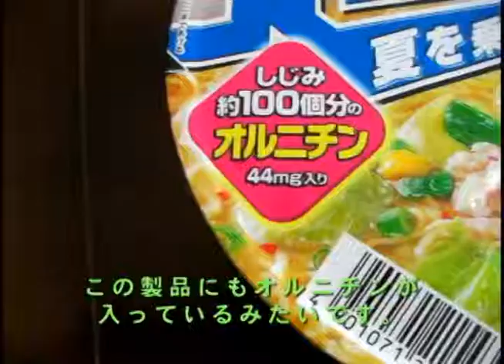【エースコック】エースコック「超夏 癒し系鶏だし柚子しおラーメン」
・・・夏なんてとっくに終わっちゃってるぜ！今夏休みなのなんて大学生ぐらいだろ！でも今回は夏に食べておきながらアップするのを忘れていた季節限定品を紹介するぜ！

エースコックが提供していた「超夏 癒し系鶏だし柚子しおラーメン」です。よく覚えていませんが、昨年も「超夏」シリーズは販売されていたような気がしますが、私は今回はじめて食べました。購入したのは都内某所のダイコクドラッグで、100円でした。

製品の中身について紹介すると、まず麺は「スーパーカップ」などで採用されている3Dめんではなく、普通の太さの麺でした。とはいえ、下手な油揚げ麺よりは食べ応えがあります。スープは塩味ですが、かなり柚子の香りが強かったです。私は特にマイナス要素としては捉えませんでしたが、人によって評価が分かれそうなところです。かやくはキャベツやコーン、ネギなど入っていましたが、全体量が少なかったので存在感があまりありませんでした。正直廉価版なんだなぁと思わされました。

来年はこのシリーズ販売されるかな？販売されたら今度こそ夏の間にアップしようかな。